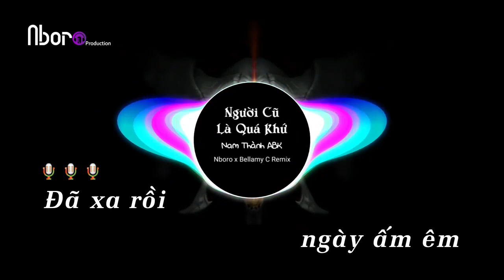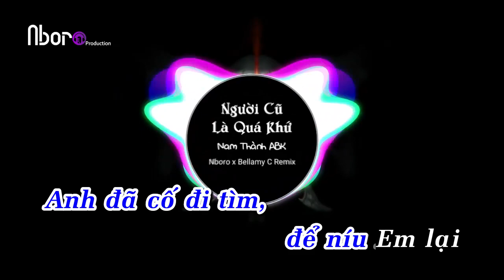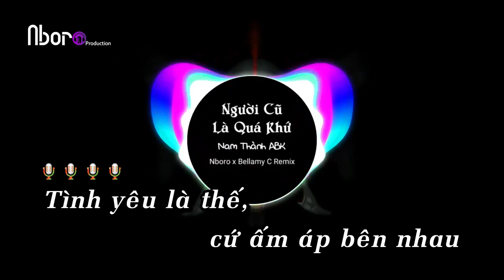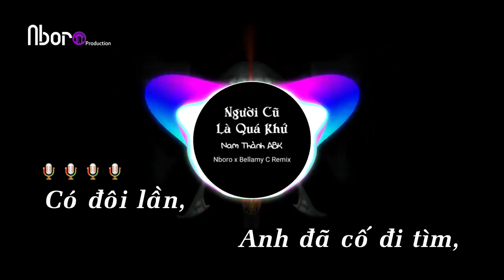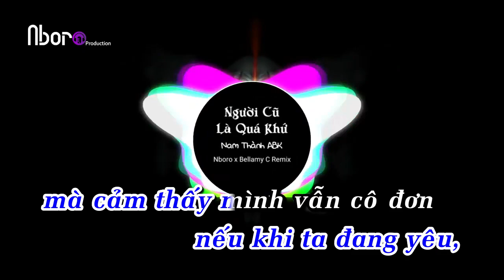[ KARAOKE REMIX ] Người Cũ Là Quá Khứ - Nam Thành ABK - Nhạc Bay 2020 | Nboro Music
Copyright of Nboro Music do not re-up  ,